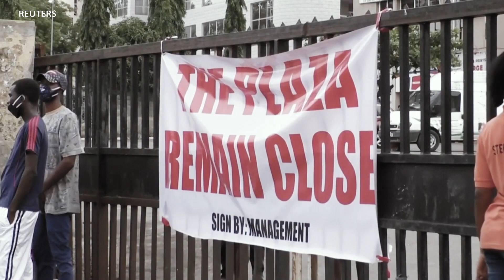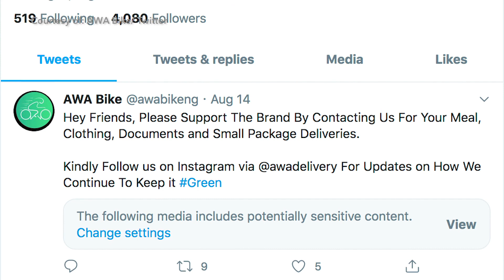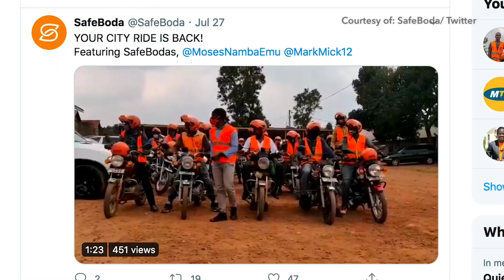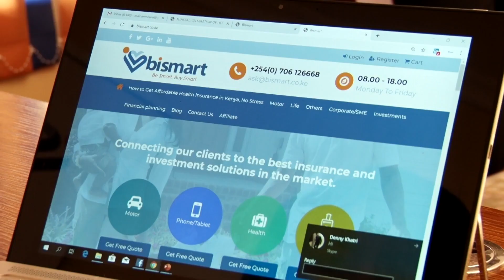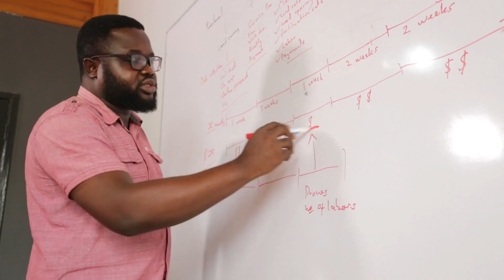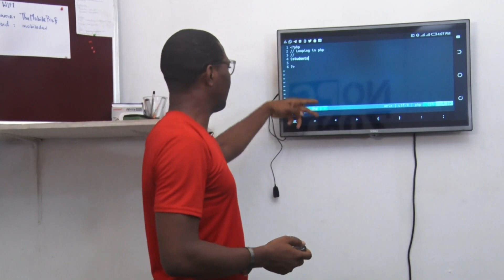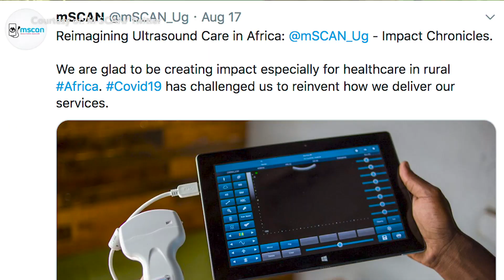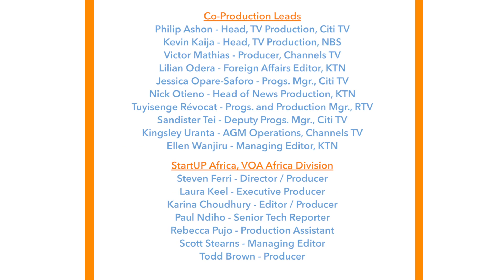StartUP Africa Ep 6 Rise Up Swahili Original Video m237487